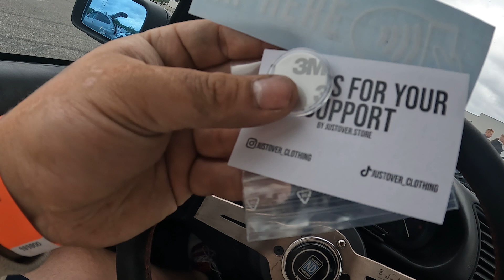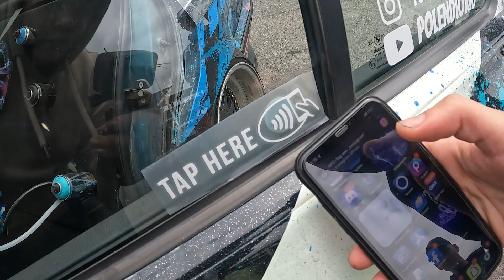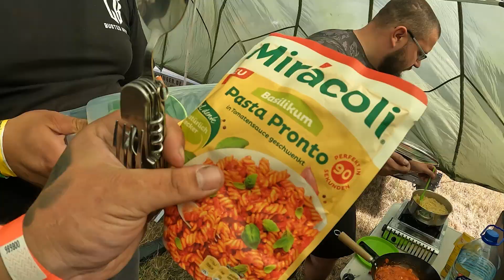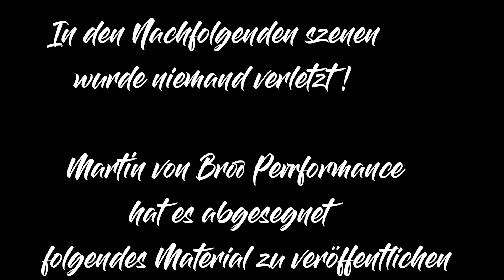900ps BMW M4 brennt ab - L8 Night Lausitzring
900ps BMW M4 brennt ab - L8 Night Lausitzring

Es sollte ein normales Event werden. schöne Fahrzeuge im show&shine angucken,viertel meile rennen anfeuern und nebenbei auf die Rundstrecke schauen...doch als wir uns in der boxengasse umgeschaut haben ist es eskaliert.

Mit meinem Code 10% sparen auf alles : polendioxid10

- OlexandrMusic - Yes, It Is Free To Use (Free Background Music For Videos and Content Creators)